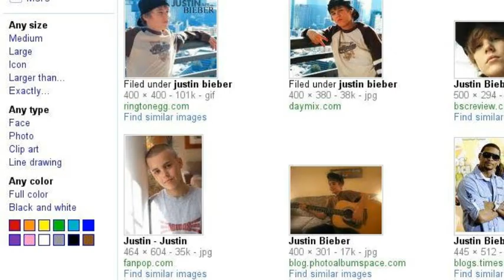Is jb gay?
my sista and friends made it